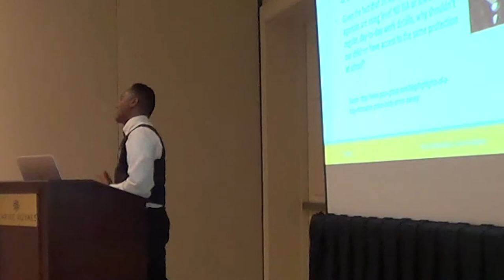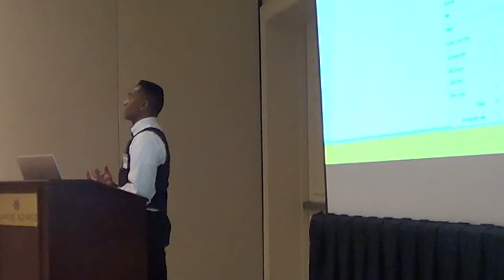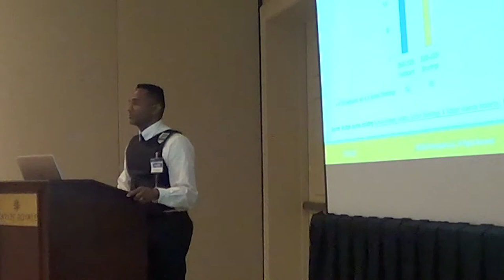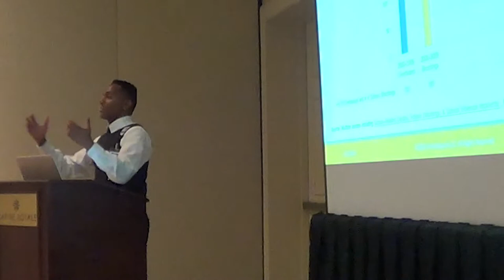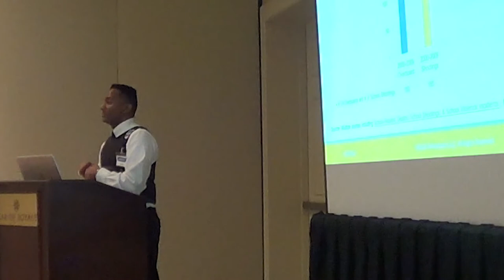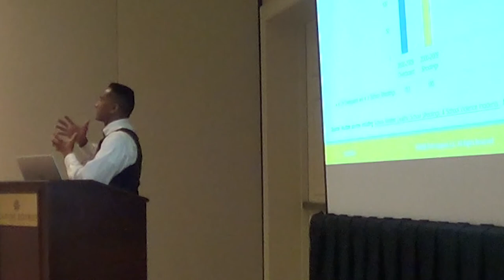DefendAPack is as necessary as life vests on cruise ships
Hear CEO, Larry James, discuss how DefendAPack should be used in schools, and places of business and worship, just as LIFE VESTS are used on Cruise Ships.